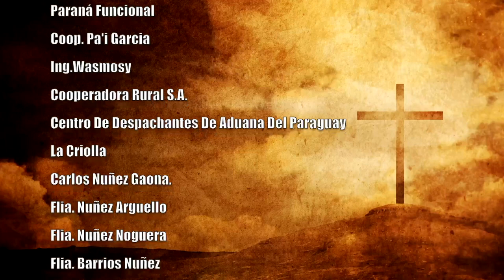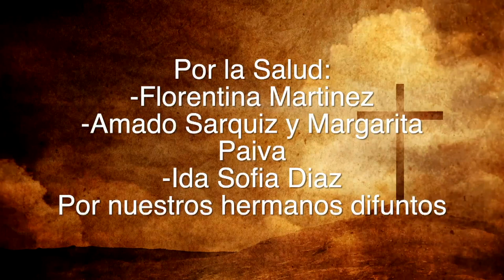Misa 08 de Marzo